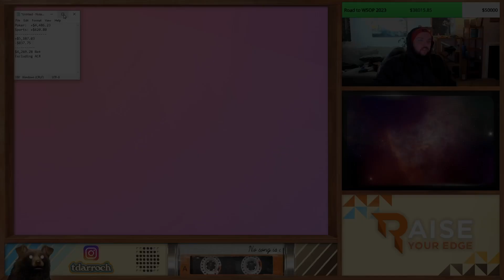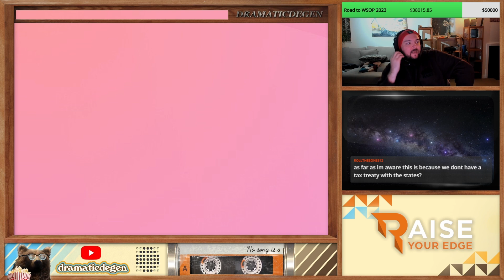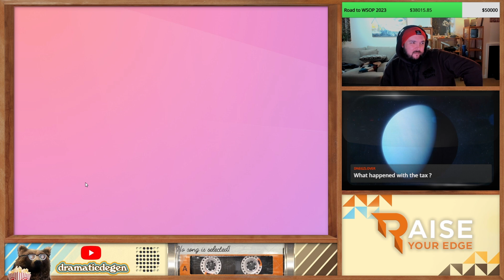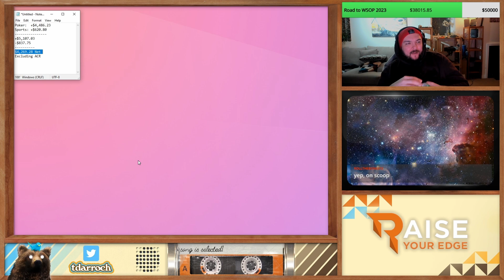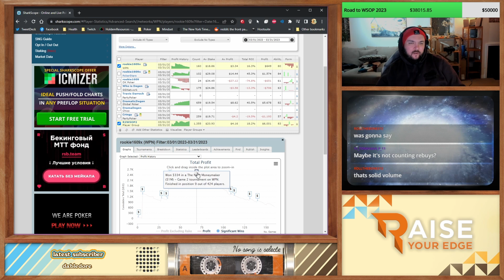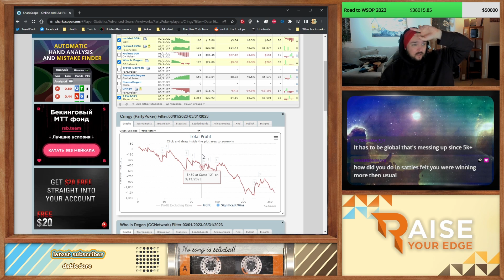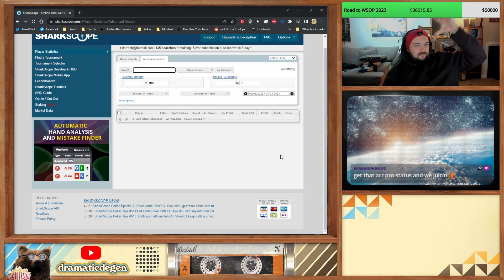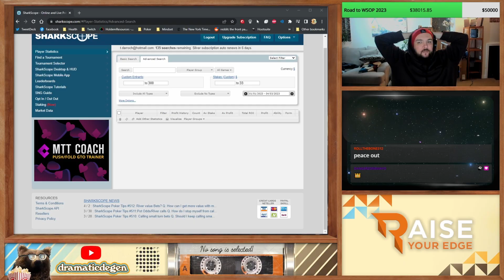I Am CANCELLING My WSOP 2023 Challenge! Here’s why...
| 3PM PST Thursday-Monday!
Add me on other social media platforms for daily updates, giveaways etc!

» DRAMATICDEGEN «

My name is Travis Darroch aka DramaticDegen aka DD! I've been playing poker professionally off and on for 4 years, with 2019 being my best year ever professionally. My biggest score was in the $215 partypoker MILLION for $106,000 on November 17th 2019. I stream at least 4 days a week on Twitch, grinding mid stakes and high stakes poker on partypoker, Pokerstars, 888Poker, Americas Cardroom, and Natural8.